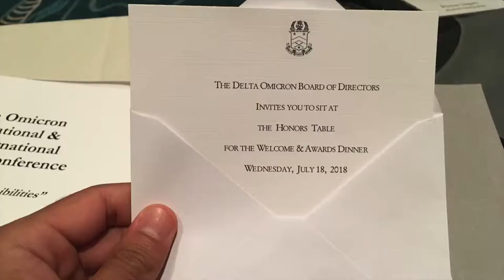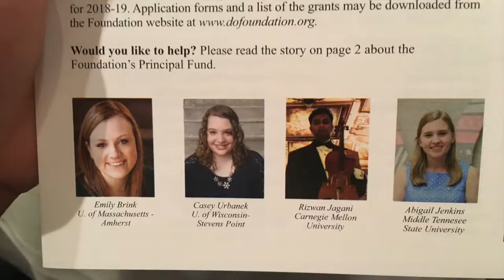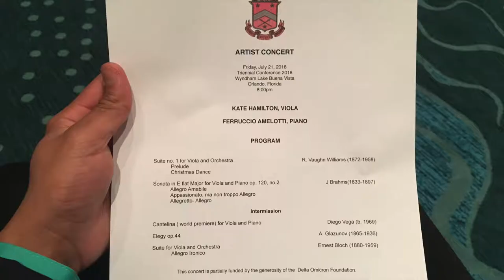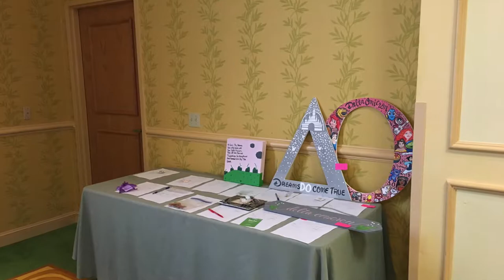2018 Delta Omicron Triennial Conference VLOG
A small glimpse what I hope my musical dreams might become! I was invited to perform at 2018 Delta Omicron Triennial Conference to perform at the event as an Alumni performer. This was such an amazing opportunity.